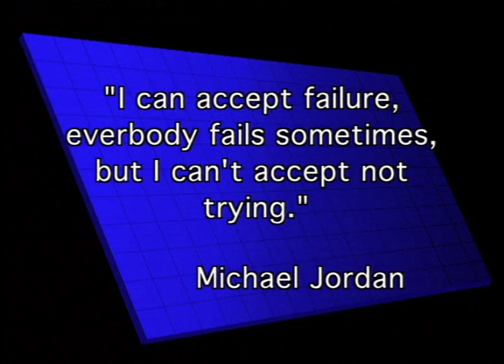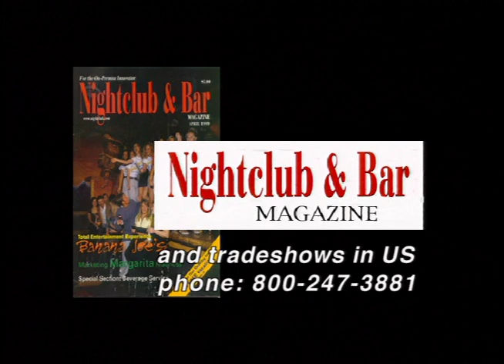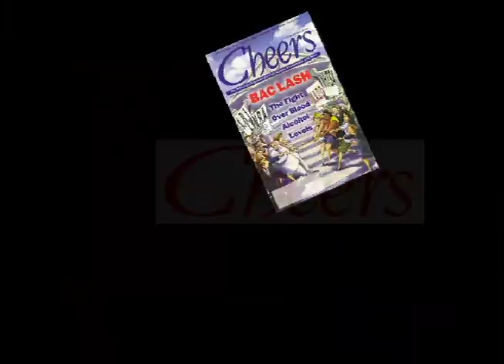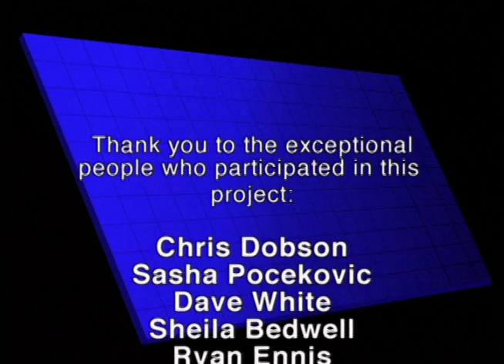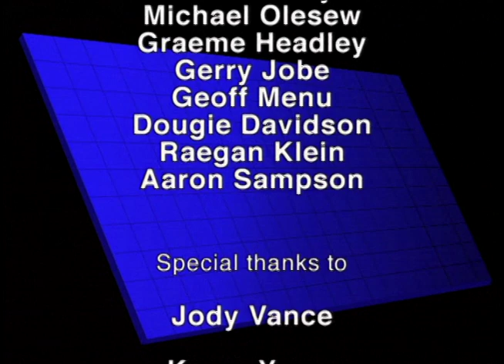How to Increase Your Tips! For Servers & Bartenders. What You Can Do To Increase The Odds of Success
Be a part of a dynamic, interactive seminar with international bar industry trainer, Scott Young, and an experienced group of Service Industry people.

Real professional bartenders, servers, managers and owners of bar's & restaurants have deep diving conversations & debates on important topics.
The next best thing to being there!

Everything you need to know about this delicate subject, including tipping etiquette and how to make more.

Learn About:
- History of Tipping the Bartender- Where Tipping Began and Why
- What T.I.P.S. Stands for
- Why People Tip and Do Not Tip a Bartender or Server

- How to Handle the Situation When You Get Tipped and When You Don't
- "Good" Tip Bartender Stories
- "Bad" Tip Bartender Stories

- Using Tip Jars- Yes or No??
- How to Give Change Properly

- How To Handle Credit Card Tabs
- Get Tipped When Serving Water